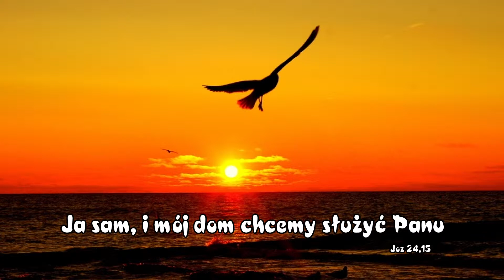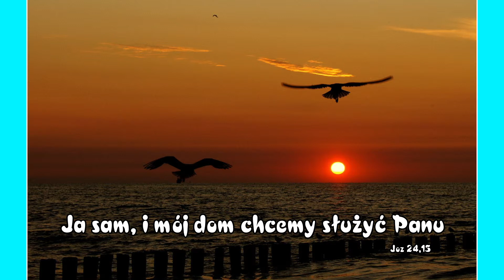SŁUCHAJ IZRAELU , PAN JEST JEDYNY - NASZE NIEBIESKIE SKRZATY (Jak Arka Noego)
SCHOLA DZIECIĘCA PRZY PARAFII OO.KAPUCYNÓW I MZS z OI NR:14 W KROŚNIE